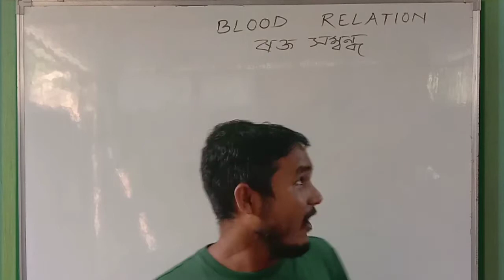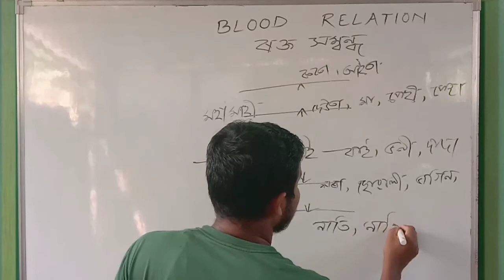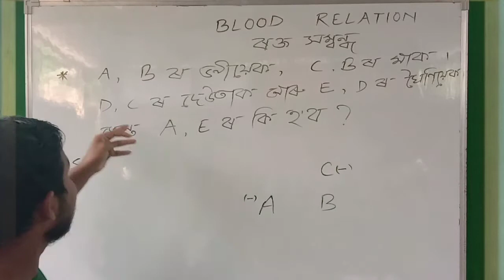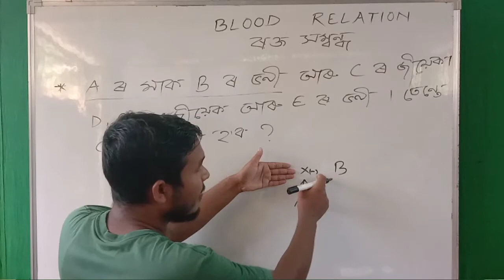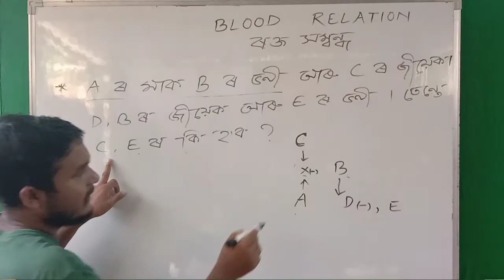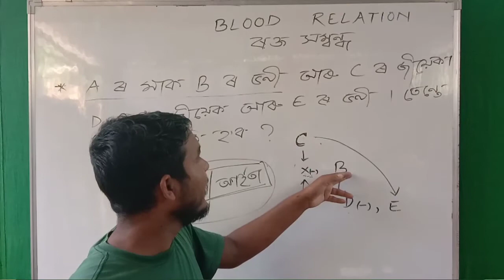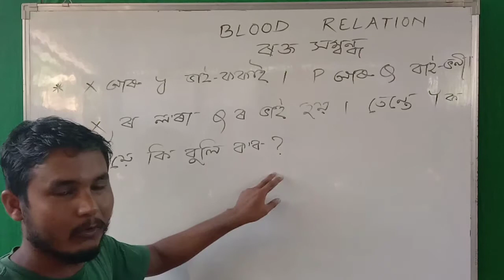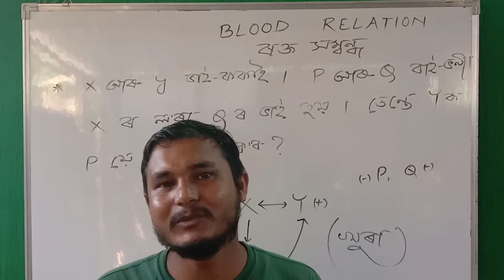Blood Relation (ৰক্ত সম্বন্ধ ) || Short Tricks | Important Questions for Assam Police AB & UB and SI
Blood Relation ( ৰক্ত সম্বন্ধ ) :

এই ভিডিঅ'ত আলোচনা কৰিছো কেইটামান গুৰুত্বপূৰ্ণ Short Tricks ।
আপোনালোকৰ Upcoming Exam ৰ প্ৰতি লক্ষ্য ৰাখি ভিডিঅ'টো সহজ আৰু সৰলভাৱে বনাবলৈ যত্ন কৰিছো লগতে গুৰুত্বপূৰ্ণ প্ৰশ্নবোৰ সন্নিবিষ্ট কৰিছো । বিগত বছৰৰ প্ৰশ্নবোৰ বিশ্লেষণ কৰি সেই প্ৰশ্নবোৰো এই ভিডিঅ'ত সন্নিবিষ্ট কৰিছো । বন্ধুবৰ্গ মাত্ৰ ভিডিঅ' চাই বুজিবলৈ যত্ন কৰিব আৰু এনেকুৱা ধৰণৰ প্ৰশ্নবোৰ সমাধান কৰিবলৈ যত্ন কৰিব । ধন্যবাদ ।।

Upcoming written exam ৰ বাবে সহায়ক হোৱাকৈ আলোচনা কৰিছো বহুতো গুৰুত্বপুৰ্ণ  প্ৰশ্নোত্তৰ । আগন্তুক অসম পুলিচৰ AB & UB Constable, SI, Jail Warder, Jr. Assistant আদিৰ লিখিত পৰীক্ষাত আহিবলগীয়া প্ৰশ্নৰ সন্নিবিষ্ট কৰিছো ।

ভিডিঅ'টো আপোনালোকৰ বাবে সহায়ক হ'ব । Hope u guys enjoy and like the video.

Thank u.

Video টো শেষলৈকে ছাব। আপোনালোকৰ বাবে এটা surprise আছে.

আপোনালোকৰ কাৰণে খুবেই গুৰুত্বপুৰ্ণ প্ৰশ্নোত্তৰ । ভিডিঅ'টো আপোনালোকৰ বাবে সহায়ক হ'ব।

আপোনালোকৰ কাৰণে এনেকুৱা ভিডিঅ' বনাই গৈ থাকিম । আপোনালোকে আশীৰ্বাদ কৰিব । ধন্যবাদ Frenz..